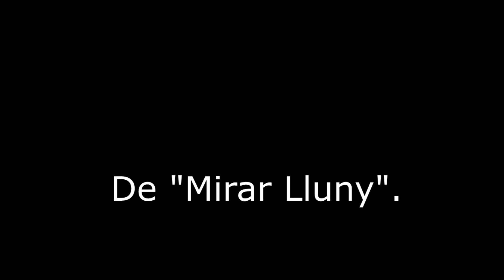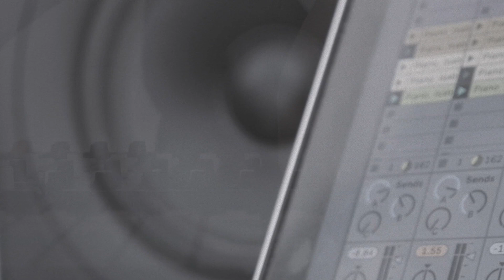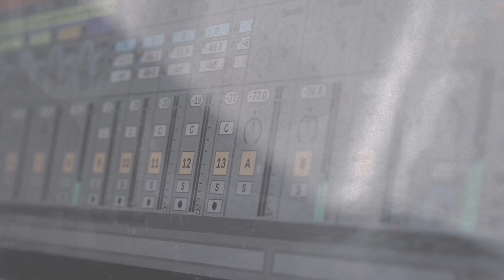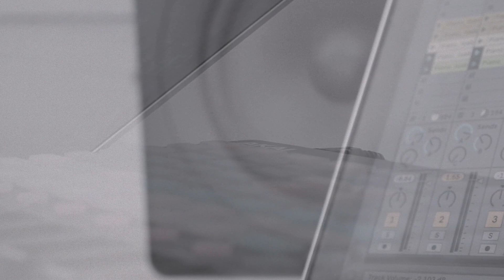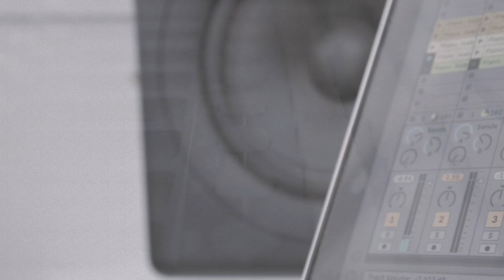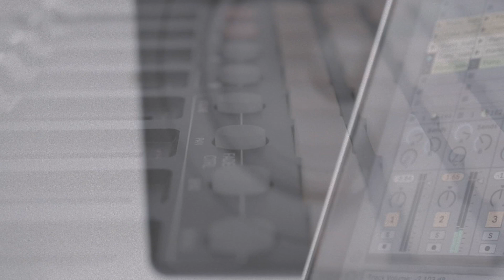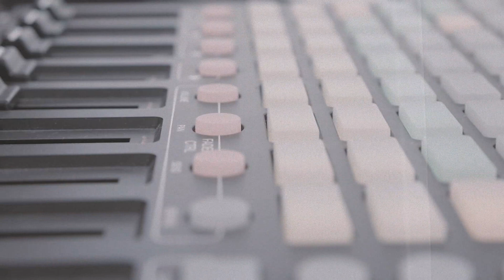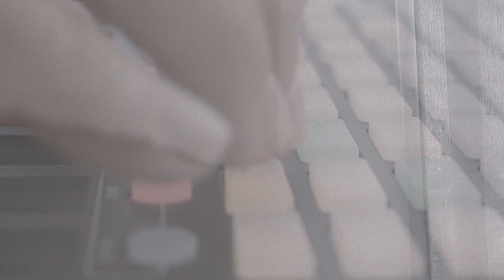'CAAMSonora' con Edu Comelles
Acción sonora del artista Edu Comelles, que forma parte del programa 'CAAMSonora' online de 2020.